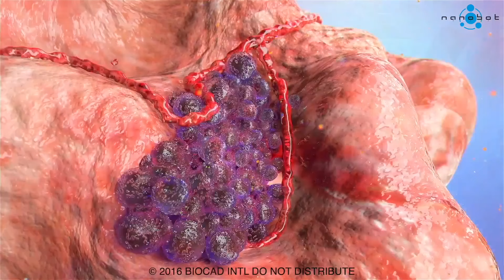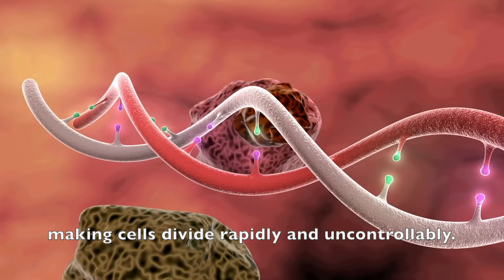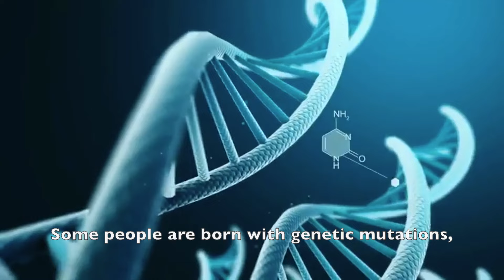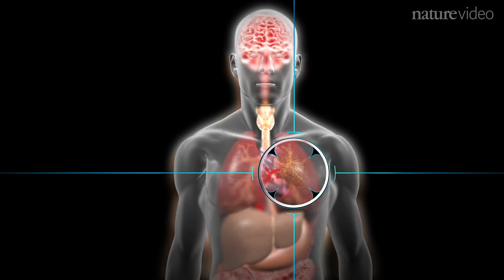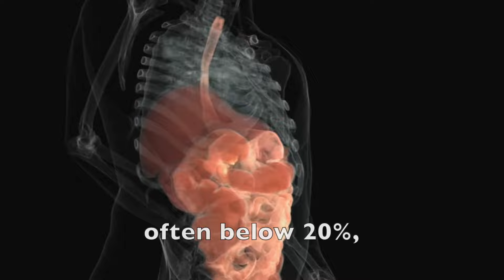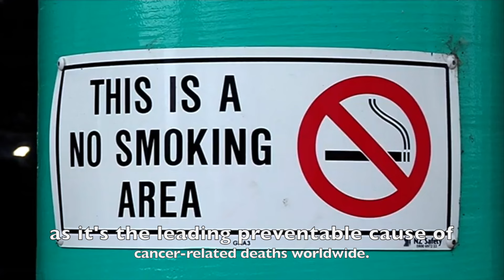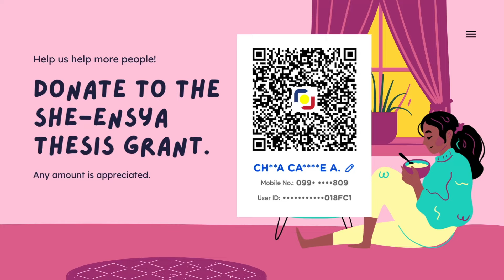How Does Cancer Develop in Our Bodies? | Filipina Scientist Weighs In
In this informative video, we delve into the world of cancer, covering everything from its fundamental nature to diagnosis and prevention strategies. Discover what cancer is, how it develops in the body due to genetic mutations, and the various factors—such as environmental exposures, lifestyle choices, and genetic predispositions—that contribute to these changes.

Learn about the diagnostic process, including imaging tests, biopsies, and the significance of cancer staging, which indicates the extent of cancer spread and prognosis. We'll also explore practical steps individuals can take to minimize their risk of developing cancer, including smoking cessation, maintaining a healthy weight, limiting alcohol intake, protecting against sun exposure, and participating in regular cancer screenings.

Join us as we empower you with knowledge to better understand, prevent, and address cancer.

For young women in STEM who are about to do their thesis, please check out the SHE-ensya Thesis Grant where you can receive Php 55,000 to help with your research.

You can check out the procedures to apply for the grant in our previous video, or through this

We still have a few more weeks to continue fundraising for this grant! Help us help more people by sharing our fundraising links and channels.

GCash Transfer:
Account name - Chona Camille Abeledo